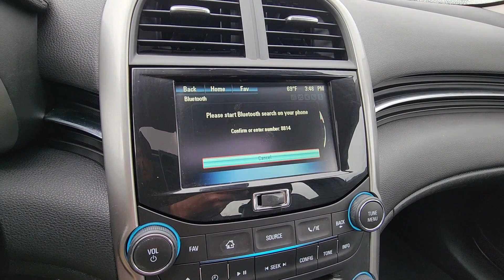2015 Chevrolet Malibu LT Dublin, Worthington, Amlin, Kileville, Powell 1G11C5SL7FU145689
2015 Chevrolet Malibu LT 1G11C5SL7FU145689 Video